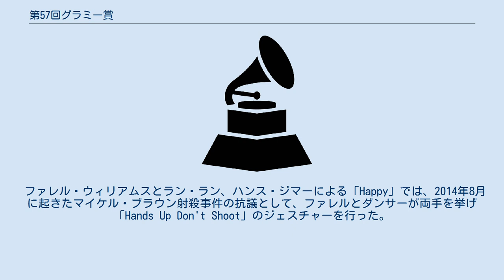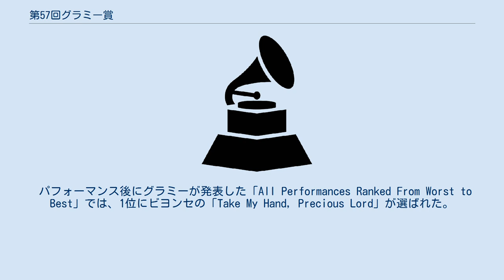第57回グラミー賞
第57回グラミー賞（だい57かいグラミーしょう、The 57th Annual Grammy Awards）は、2015年2月8日にカリフォルニア州ロサンゼルス市のステイプルズ・センターにて授賞式が行われた。
司会はLL・クール・Jが2012年から引き続き担当した。
 サム・スミスが主要4部門全てにノミネートされ、レコード賞、楽曲賞、新人賞を受賞。
ポップ・ボーカル・アルバムにも選出され、4つの賞を受賞した。
 ファレル・ウィリアムスとラン・ラン、ハンス・ジマーによる「Happy」では、2014年8月に起きたマイケル・ブラウン射殺事件の抗議として、ファレルとダンサーが両手を挙げ「Hands Up Don't Shoot」のジェスチャーを行った。
また、ケイティ・ペリーのパフォーマンス前には、バラク・オバマ大統領のビデオ・メッセージが流れ、女性への暴力と家庭内暴力の撲滅を強く訴え、過去に家庭内暴力を受けたブルック・アクステル氏も登壇した。
 メディアでめったに顔を出さないSiaは今回のパフォーマンスでも後ろ向きで歌った。
 パフォーマンス後にグラミーが発表した「All Performances Ranked From Worst to Best」では、1位にビヨンセの「Take My Hand, Precious Lord」が選ばれた。
一方、SPIN誌はミランダ・ランバートの「Little Red Wagon」を選出している。
 受賞は各部門最上段に太字のもの